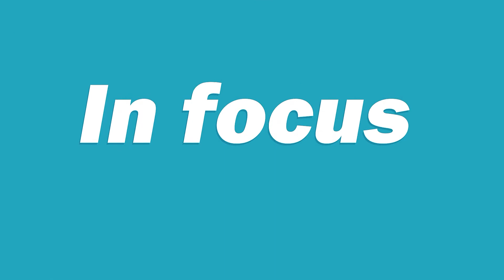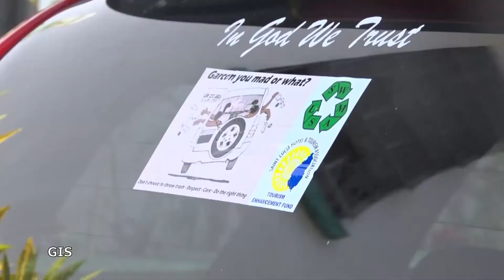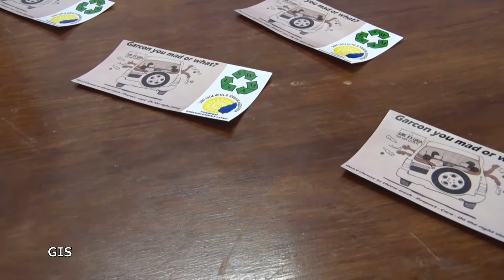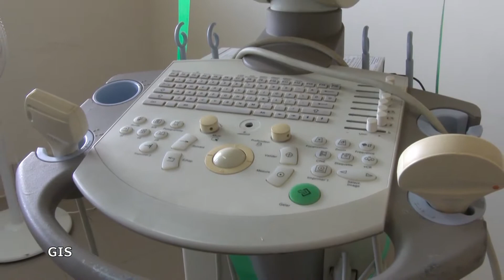IN FOCUS - Discussion on CARIFESTA XIV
IN FOCUS (Sep. 12, 2019)
CDF Executive Director, Raymona Henry-Wynne; and Director of Events, Drenia Frederick, speak on CARIFESTA XIV.
Watch IN FOCUS LIVE; Thursdays at 11 a.m. on NTN, Facebook and WVENT radio 93.5FM.
Connect with the Government of Saint Lucia.
Cable TV: NTN channel 122/NTN channel 37